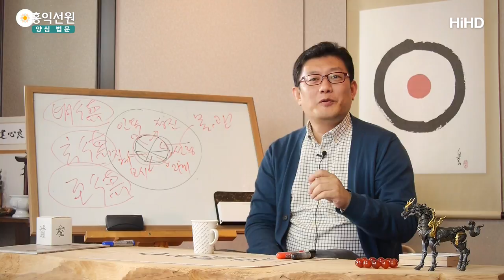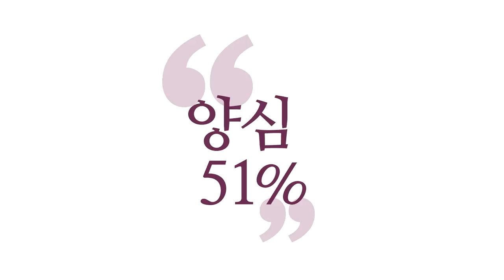[3분 법문] 자기몫 _홍익선원.윤홍식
(151022 목낮대담) 남하고 비교할 게 아니에요.
남은 좋은 데서 보살도 한다는데
나만 되게,3D 보살도 하는 거 같다.
3D 업종에서 보살도 하는 거 같다.
이렇게 생각하지 마시고
아, 여기가 딱 내 몫이구나!

신기하게 자기 몫은 자기가 되게,
남들은 다 힘들다고 그래도 자기 몫이면요,
할만해 보입니다.
그럼 자기 몫일 확률이 커요. 남들은 다
힘들다 하는데 할만하면.

저는 이렇게 유불선 공부하는 게 제일 쉬웠어요.
그럼 남이 보면요, 남들은 그게 더 힘들죠.
그러니까 저를 필요 이상으로
대단하게 봐주시는 게 있어요.

'어떻게 그런 걸 했냐고 '
사실 저는 제일 할만해서 한 건데요
다른 게 더 힘들어서 이걸 한 겁니다.
다른 사람 것 보면 다 그래 보여요.
여러분이 하시는, 쉽게 하시는 일도요
남이 볼 때는 아마 놀랠 일들이 많을 겁니다.

어떻게 그런 일을 다 하냐고
솔직히 쉬워서 하거든요, 할만해서.
할만하니까 해요. 이게 자기 업이에요.
그러면 나는 내가 제일 할 만하고, 또 하고 싶고,
또 해서 남들한테 도움 되는 거면요,
그냥 그걸 내 보살업에 미션으로 삼으세요.

더 뭔가 하고 싶긴 한데 그거는 다음 문제고
지금은 이게 제일 자명하잖아요.그걸 무조건하셔야 돼요.
돈 되고 안되고 떠나서 그걸 무조건하셔야 돼요.
그걸로 보살도 하시다 보면 다음 미션이 또 나옵니다.
그런데 요거를 게을리하시면 다음께 안 와요.

취직 안 된다고 집에 계속 있으면 취직이 계속 안 되죠.
움직여야 그다음께 나오고 그다음께 나오는데
'돈 안 되고, 뭐 안되고' 하면서,
 따지다가 안 움직입니다.

어디든 들어가서 착취당하시라는 게 아니고
자기가 볼 때 가장 이게 내가 보살도 하기 좋은
나만의 이 직업이라고 생각이 된다면
한번 뛰어들어서 해보시라는 거죠, 거기서.
거기서 경험을 쌓으시다 보면 또 더 나은 안목이 돼요.

단, 조건이 있어요.
제가 말한 이런 방법을 적용하시려면
늘 육바라밀을 쓰시면서 보살의 마음으로
살아가셔야 길이 보이지,
욕심의 마음으로 제가 말한 방법을 쓰면
뭔가 또 불만이 생겨서 오래 못 가실거예요.
그런데 보살의 마음으로 버티시면요,
또 다른 세계가 열립니다.
이게 제가 이 육바라밀을 미는 겁니다.